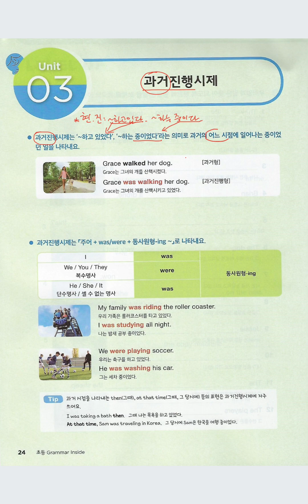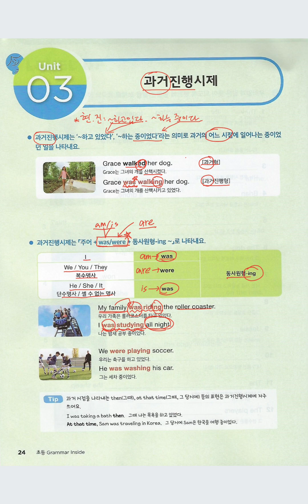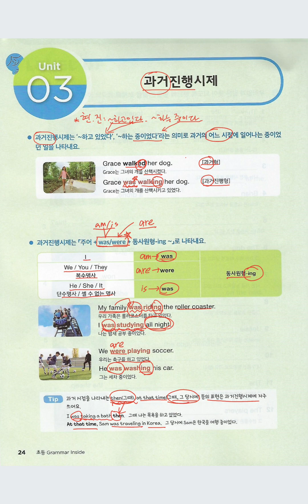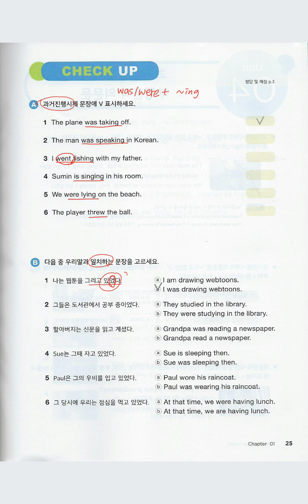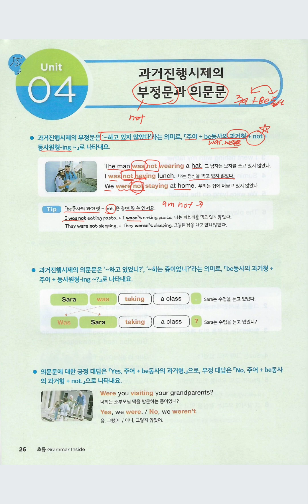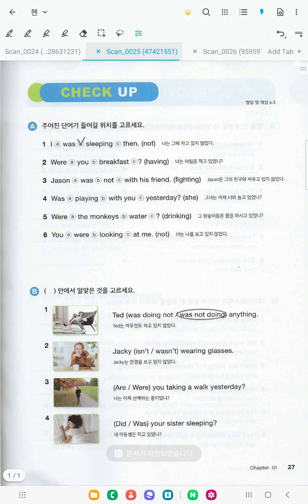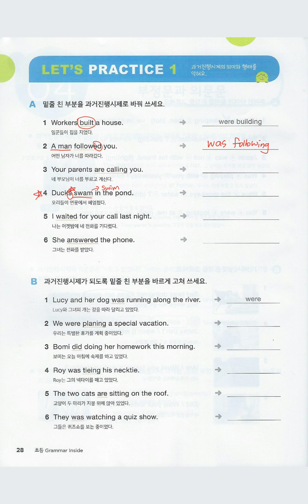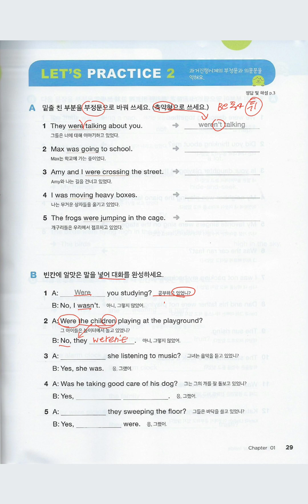초등 Grammar Inside 4 [Chapter 1] [Unit 3-4] 과거진행시제